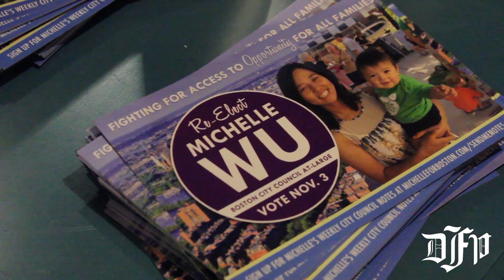Election night 2015: Boston City Council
By Amanda C. Burke, Keela Sweeney, Jacob G. Dmochowski, Jennifer Masi and Cole Schoneman